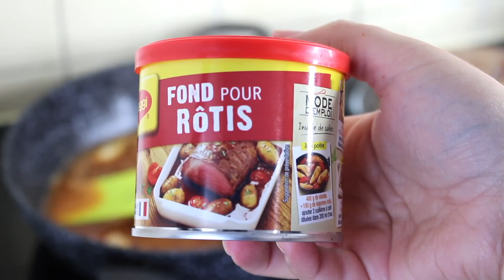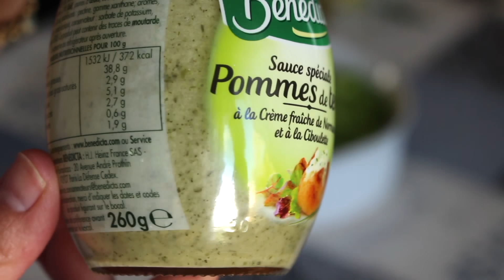COMMENT FAIRE UNE ENTRECÔTE BIEN TENDRE AVEC SA SAUCE ONCTUEUSE 👌